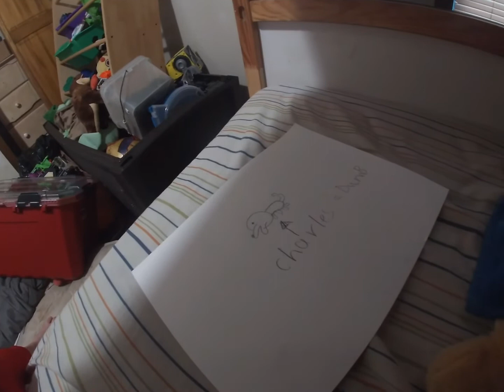Charles the haunted dog doll part 2